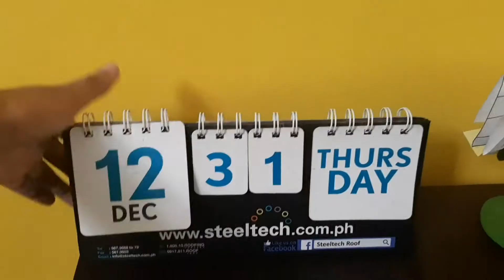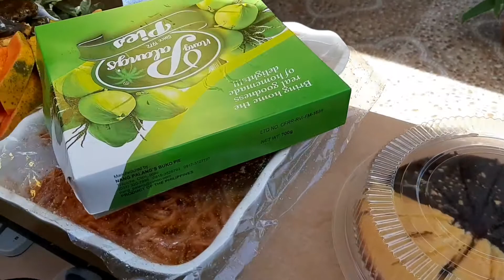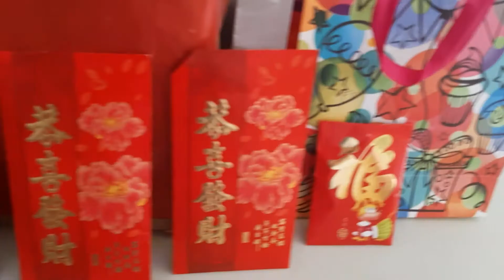HELLO, 2021! ✨ | VLOG 9